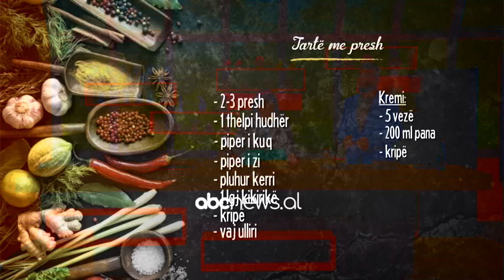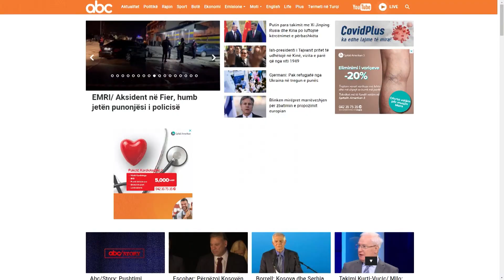“Tartë me presh”, nga Zonja Florenca | ABC News Albania